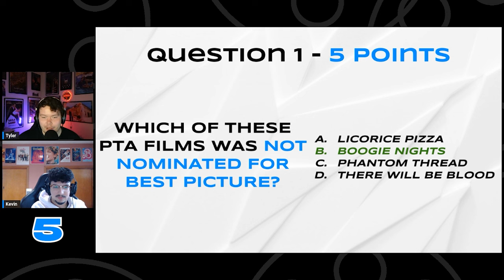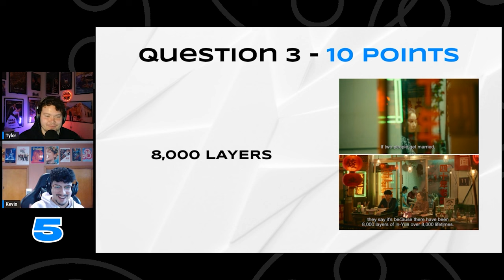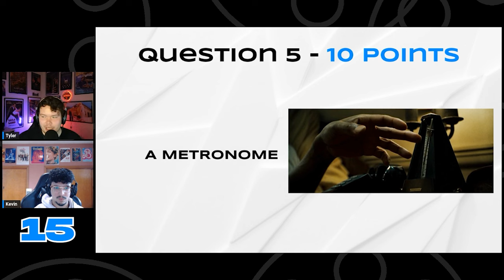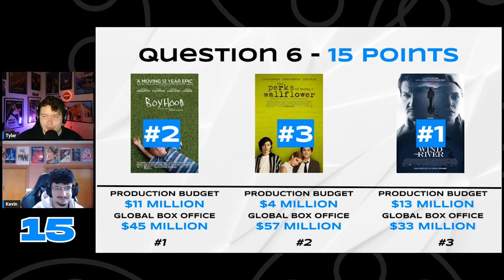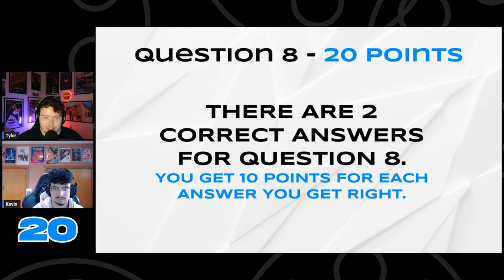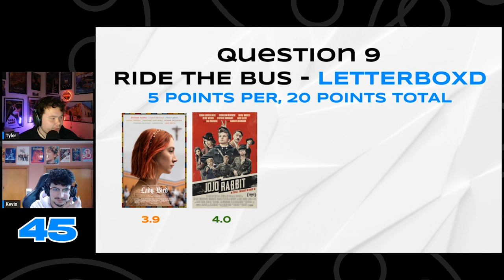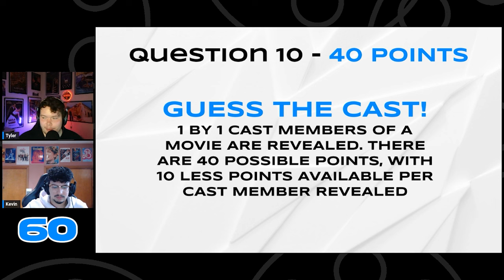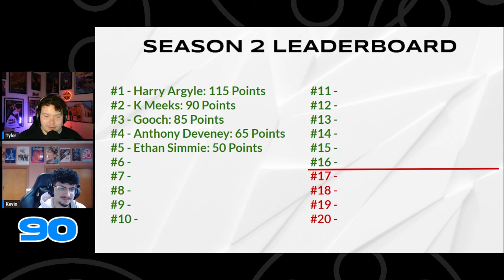KMeeks is Back for Trivia Redemption | Trivia Ten 2.5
KMeeks finished Season 1 in second place before entering the playoffs and being bounced out by the champion Doug, now it's his turn for vengeance.

Phoenix, AZ

Talking movies everywhere on social media. Home of The Trivia Ten. Daily Shorts. Movie reviews and rankings, latest news and upcoming releases, podcasts, trivia, & more.

TylerCWhitmore